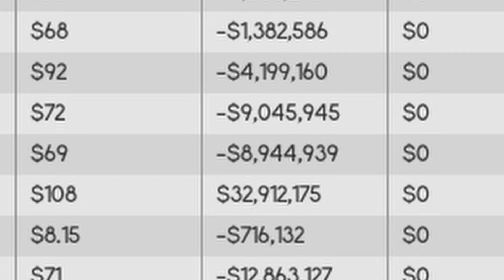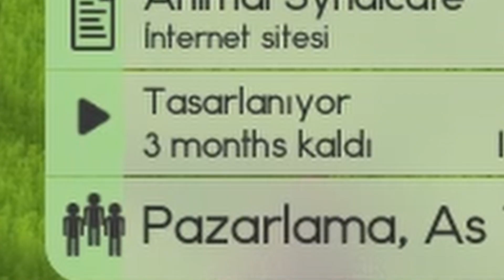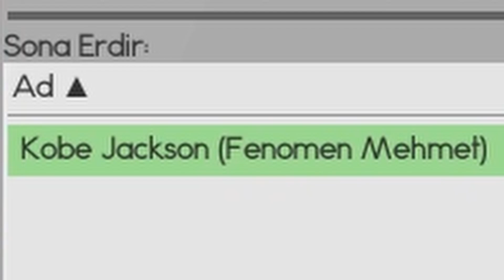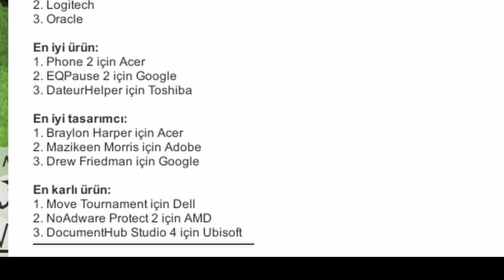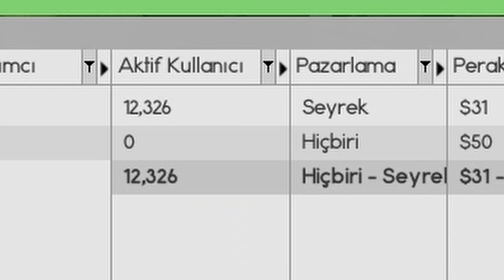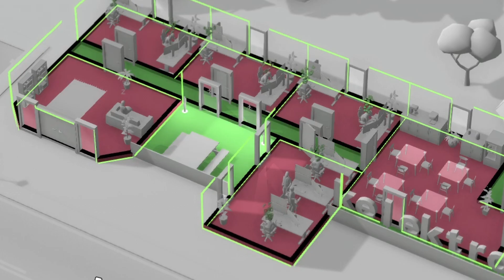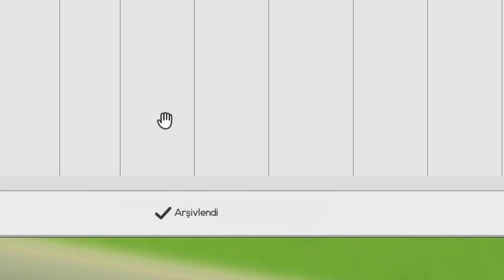B2 | Beklenmeyen Yerden Gelen Para | Software Inc. Türkçe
Software Inc. hakkında öğrenebileceğin her şey için bir şehir sakini olarak katıl üyesi olabilirsin!

Herkese merhaba!

Yorum yaparak, beğenerek ve katıl üyesi olarak destek olabilirsiniz.